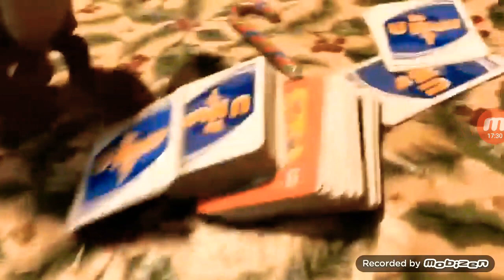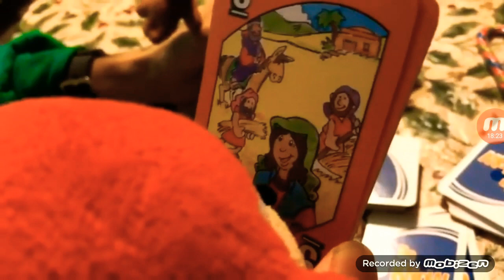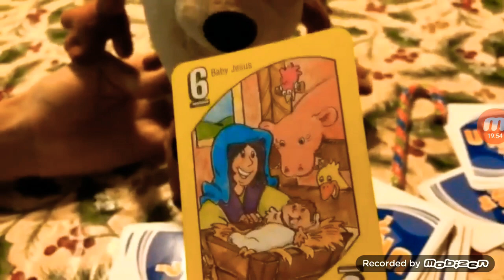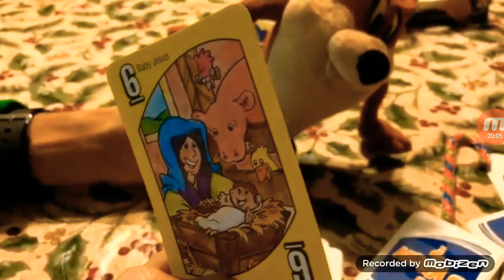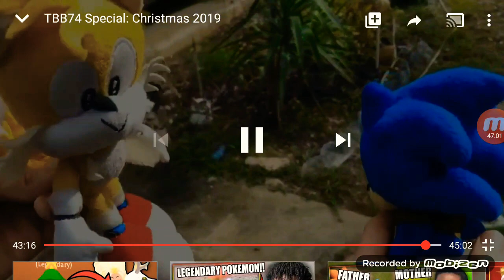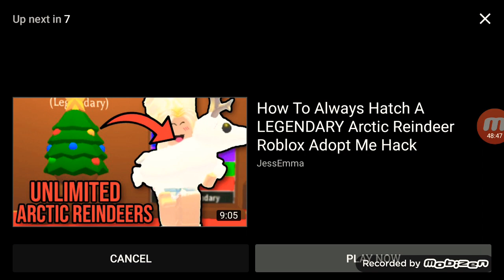Woody Fan360 Watches TheBluebBlur74 #15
This was the best video from TheBlueBlur74 in 2019 in my personal opinion, what did you guys think? This was just to amazing of a video 😉. Hope you all enjoy this reaction video!